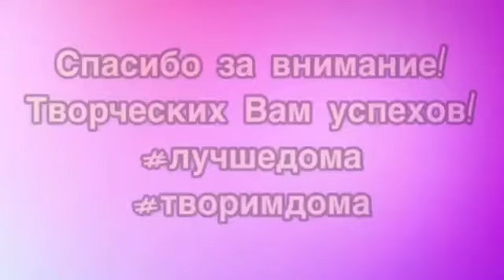Мастер-класс "Зеркало-солнце" от Черезовой Л.В. художественного руководителя Дуванского СДК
Дуванский район, Республика Башкортостан